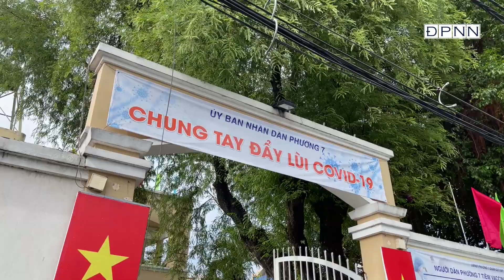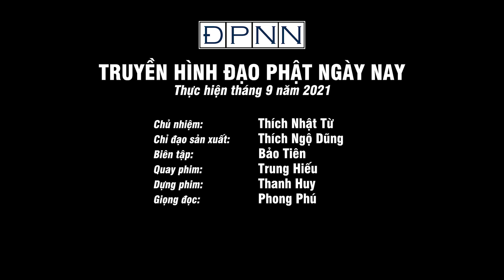Chùa Giác Ngộ tiếp vật phẩm đến UBND Quận Gò Vấp và UBND Phường 7, Quận Gò Vấp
Chùa Giác Ngộ - Quỹ Đạo Phật Ngày Nay trao yêu thương tiếp vật phẩm đến Ủy ban nhân dân quận Gò Vấp và Ủy ban nhân dân phường 7, quận Gò Vấp.